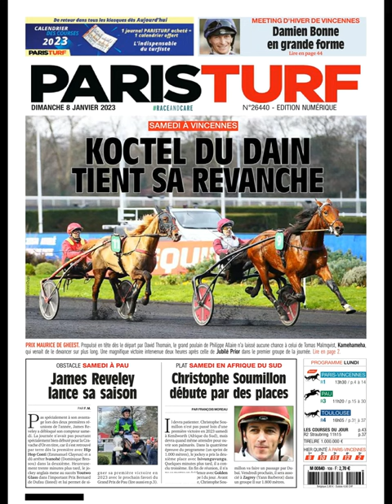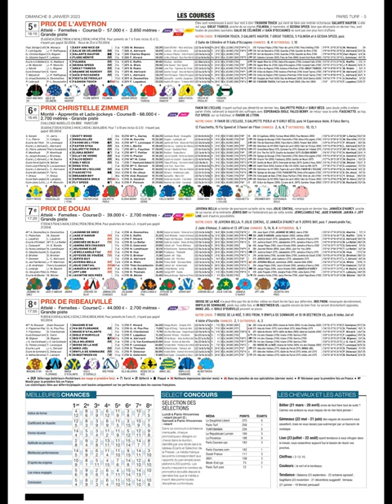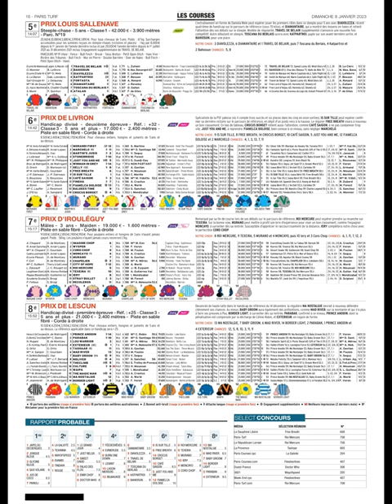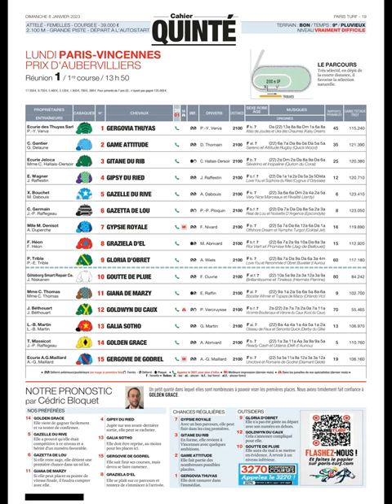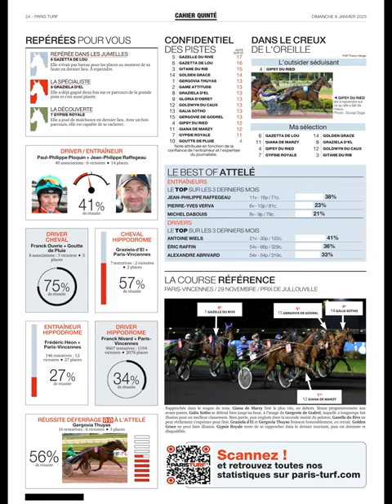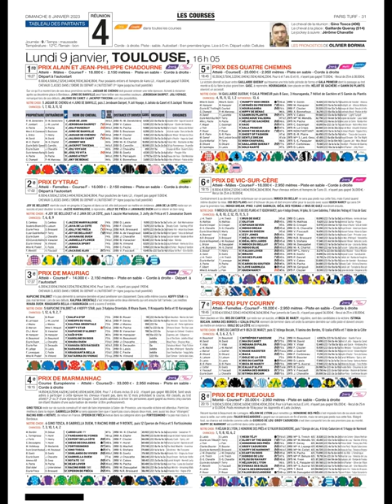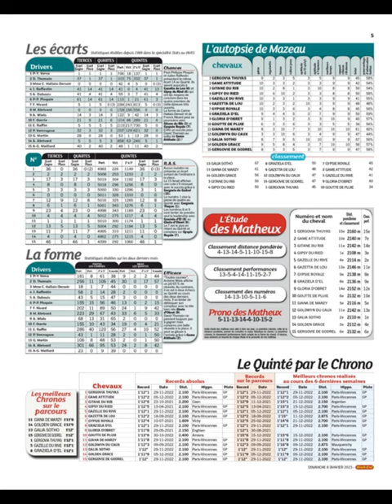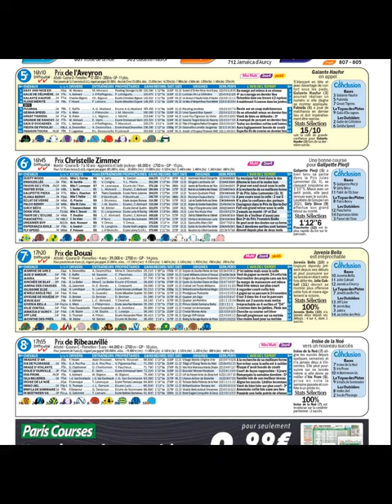pronostic Prix Racing240 For Racing. For You09 01 2023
Pronstic
Attelé - Femelles - Course E - 39.000 €
2.100 M - Grande piste - Départ à l'autostart
Lundi Paris-Vincennes
Le parcours
Très sélectif, en dépit de
la courte distance, il
favorise la sélection
naturelle.
Prix d'Aubervilliers
Réunion 1 / 1re course / 13 h 50
17.550 €, 9.750 €, 5.460 €, 3.120 €, 1.950 €, 780 €, 390 €. Pour juments de 7 ans (G) , n'ayant pas gagné 125.000 €.